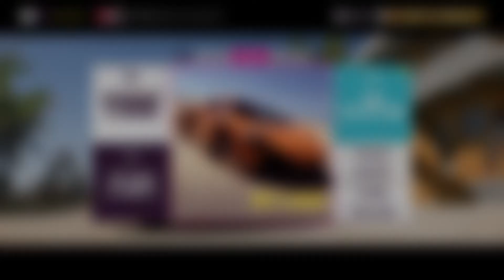Free House Location in Forza Horizon 5 Premium Edition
Hey YouTube, In this video i go to purchase this beautiful home by the beach and realize its free with the welcome pack in the premium bundle.